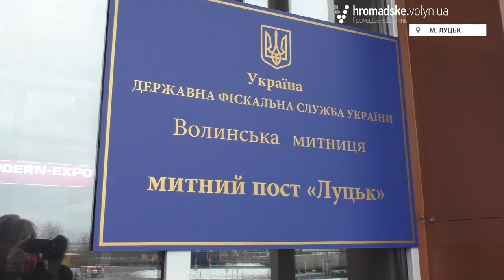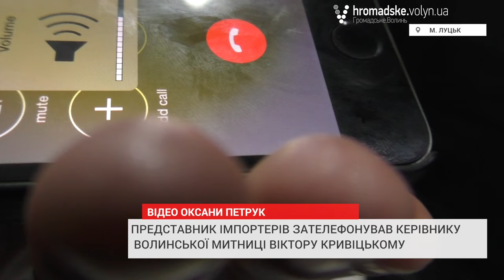Імпортери заявили про штучні перепони на Волинській митниці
До Всеукраїнської асаціації імпортерів м’яса та м’ясопродукції звернулася низка підприємств, які здійснюють митне оформлення на Митному посту «Луцьк» Волинської митниці. З 3 грудня оперативна група Міжрегіональної митниці ДФС розпочала затримку вантажів з м’ясною продукцією, що надходить з різних країн ЄС.